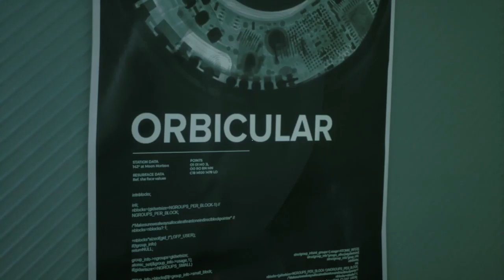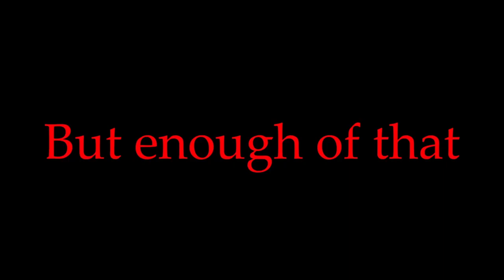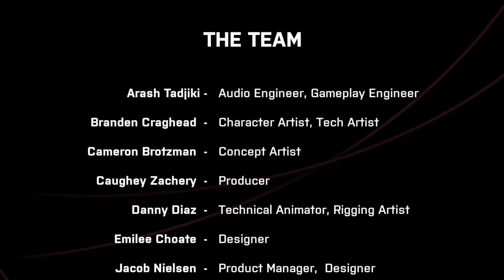This boi is DISGUSTING! | We Went Back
Monster built like a bag of beef jerky